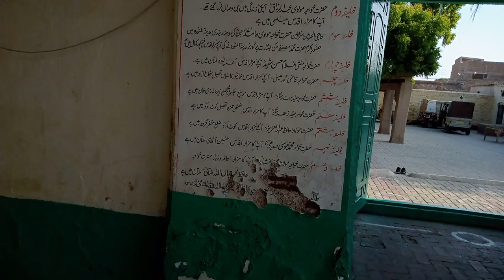How Hafiz Jamal Ullah Became a Symbol of Hope for Millions Around the World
Pakistan is a country known for its rich cultural heritage and diverse beauty. The beauty of Pakistan encompasses various aspects, including its stunning landscapes, traditional arts and crafts, colorful festivals, and the natural beauty of its people.

Punjab: Punjab is the largest and most populous province of Pakistan. It is located in the northeastern region of the country and is known for its rich agricultural lands, vibrant culture, and historic sites such as the ancient city of Lahore, which is considered the cultural capital of Pakistan.

Sindh: Sindh is located in the southern region of Pakistan and is known for its rich history and cultural heritage. The provincial capital is Karachi, which is the largest city in Pakistan and a major economic hub. Sindh is known for its traditional arts and crafts, historical landmarks such as the ancient city of Mohenjo-Daro, and its diverse population.

Khyber Pakhtunkhwa (KPK): Khyber Pakhtunkhwa, commonly abbreviated as KP, is located in the northwestern region of Pakistan and is known for its picturesque mountains, including the famous Khyber Pass. KPK has a diverse population, with Pashtuns being the majority ethnic group. The provincial capital is Peshawar, which is a historic city with a rich cultural heritage.

Balochistan: Balochistan is the largest province in terms of land area but has a relatively smaller population. It is located in the southwestern region of Pakistan and is known for its natural resources, including gas, coal, and minerals. The provincial capital is Quetta, and the province is home to various ethnic groups, including the Baloch, Pashtuns, and Hazaras.

In addition to these four provinces, Pakistan also has two federally administered territories: Islamabad Capital Territory, which is the capital of Pakistan and serves as a federal territory, and Gilgit Baltistan, which is a region in the northern part of Pakistan known for its scenic beauty and diverse culture.

Landscape Beauty: Pakistan boasts breathtaking landscapes that include mountains, valleys, deserts, and coastal areas. The northern region of Pakistan is home to the majestic Himalayan and Karakoram mountain ranges, including K2, the second-highest peak in the world. The picturesque valleys of Swat, Hunza, and Neelum offer stunning views of snow-capped peaks, lush green meadows, and crystal-clear rivers. The Thar Desert in the south of Pakistan is a unique landscape with its golden sand dunes and vibrant culture.

Cultural Beauty: Pakistan's culture is a rich blend of various influences, including indigenous, Persian, Central Asian, and Mughal. The traditional arts and crafts of Pakistan, such as pottery, woodwork, metalwork, calligraphy, and embroidery, are renowned for their intricate designs and craftsmanship. Pakistani music, dance, and literature are also significant aspects of its cultural beauty, with classical and folk music, regional dances, and rich literature adding to its cultural diversity.

Festival Beauty: Pakistan celebrates a multitude of colorful festivals throughout the year, showcasing its cultural richness and vibrancy. Eid-ul-Fitr and Eid-ul-Adha, which are Muslim religious festivals, are celebrated with great zeal and enthusiasm, with families coming together, feasting on delicious traditional cuisines, and exchanging gifts. Basant, a spring festival celebrated in Punjab, is known for its kite-flying competitions and vibrant festivities. Other regional festivals, such as Navroz, Diwali, and Baisakhi, are celebrated by different communities in Pakistan, adding to its colorful tapestry of festivals.

My Channel is all about Historical Places, Monuments, Tomb and Shrines of Good Beings, Beautiful Mosques of Pakistan, Famous Personalities, Economy & Growth, Untold Truth & Stories, Funny Stories and Much more. Keep yourself connect with my channel to explore the Adventurous World with me.

ON SCREEN PERSON: Saima Sheikh
VOICE OVER: Saima Sheikh
VIDEO SHOOT & EDIT: Fahad Sheikh
THUMBNAIL: Fahad Sheikh
STUDIO: Golden Clown Productions™
LOCATION: Pakistan

Mahad-Ul-Rehman [Manager]
Mumtaz [Senior Journalist]